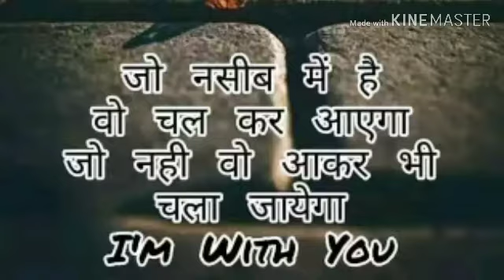Ha ho gyi galti mujhse main janta hu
Md yusuf Rock